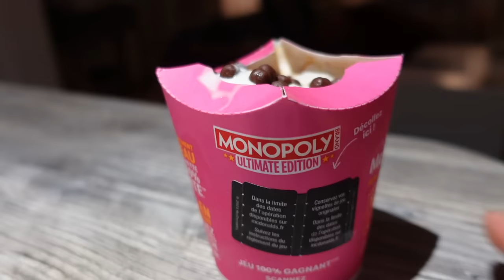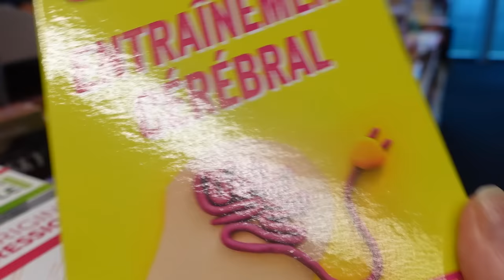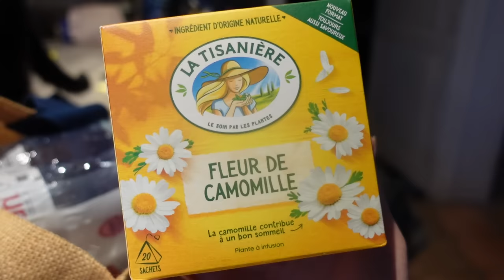L'ascenseur émotionnel !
C'est l'ascenseur émotionnel !